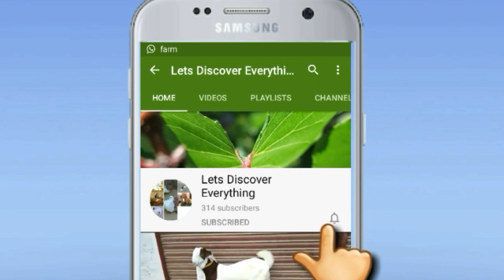سال میں دو دفعہ بکری کراس کرانے کے نقصانات||Gaot Farming Tips | How to start Goat Farming Businesses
Goat farming
Goat Farming Businesses in pakistan
Beetal Goat
Zonair goats